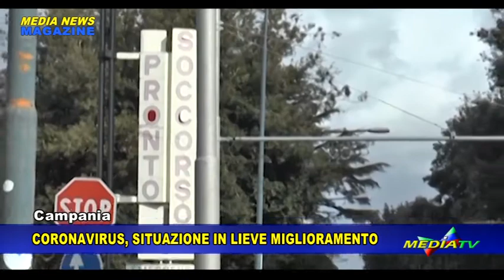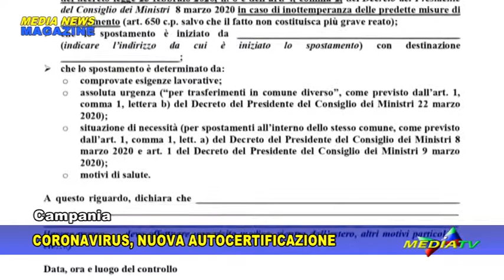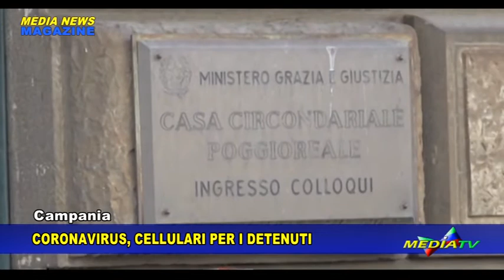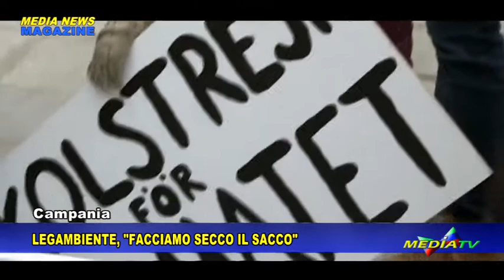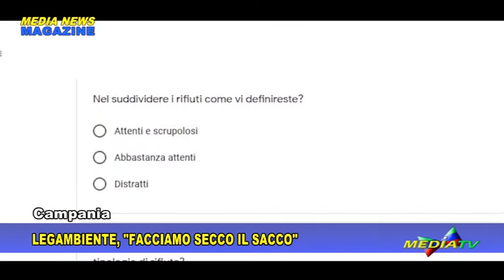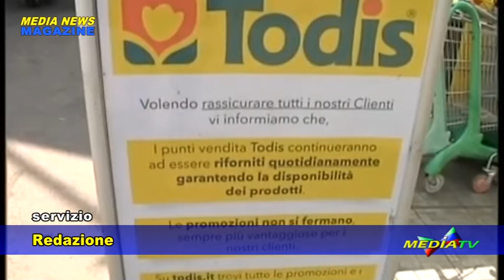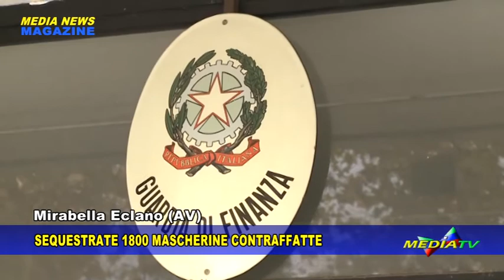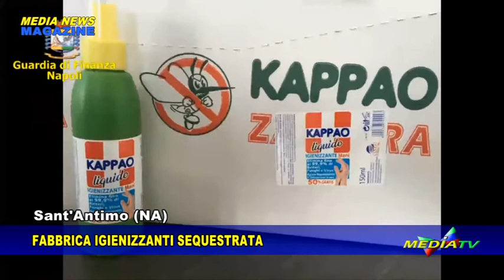Medianews magazine 24 marzo 2020